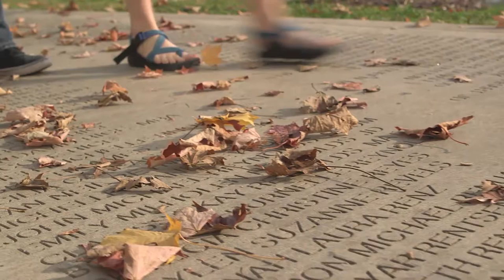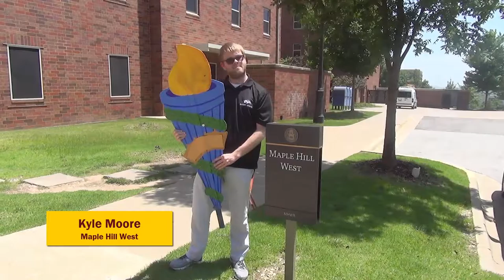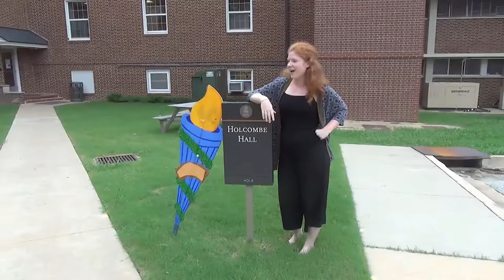Meet the CREs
Coordinators for residence education (CREs) arer full-time masters-level Housing staff members who live and work in University  of Arkansas residence halls.

This is your opportunity to get to know the faces and hot dance moves of the 2016-17 University of Arkansas CREs.